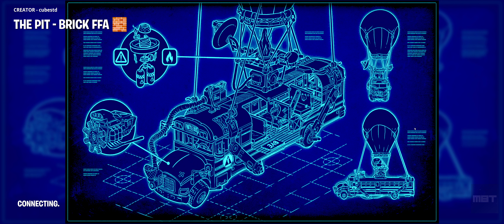FORTNITE THE PIT - BRICK FFA 🧱 💥SCORE STREAKS - UNLOCK THE NUKE ! - MAP CODE: 1037-1173-6956